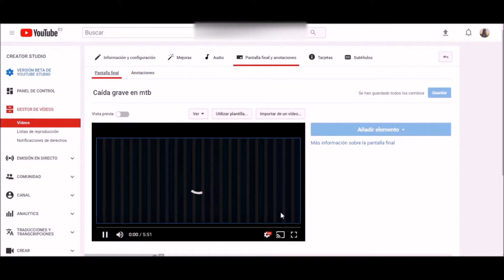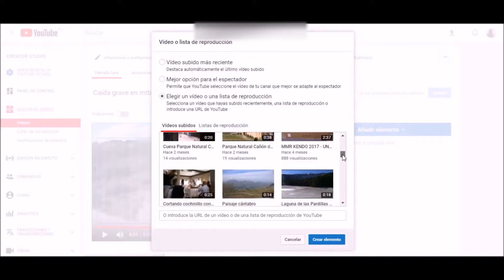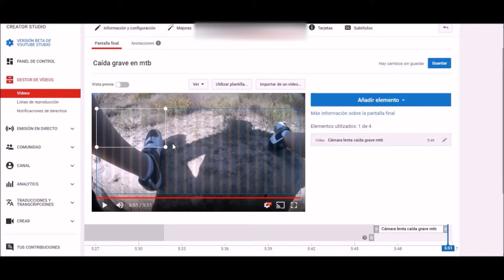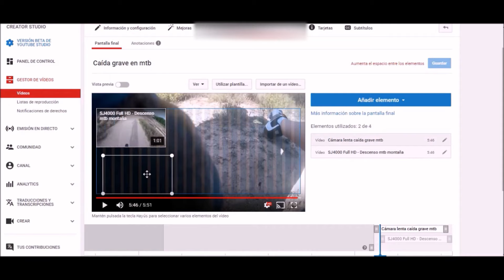Como Sugerir Vídeos En YouTube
En este vídeo te enseñaré el proceso que debes seguir para sugerir tus vídeos en YouTube. De esta manera, podrás ganar más visitas.